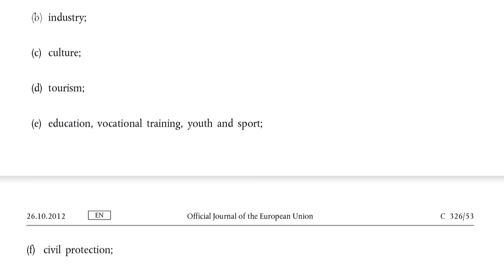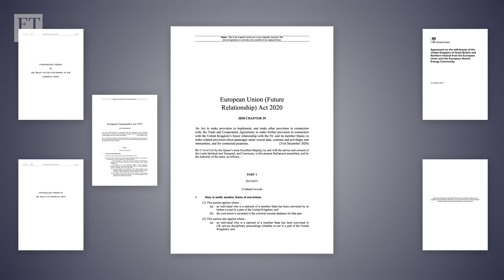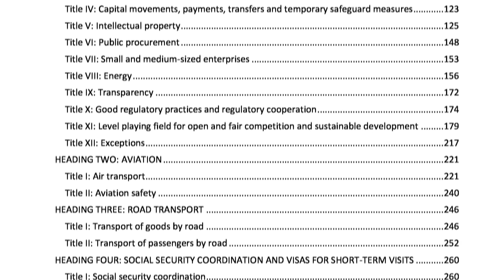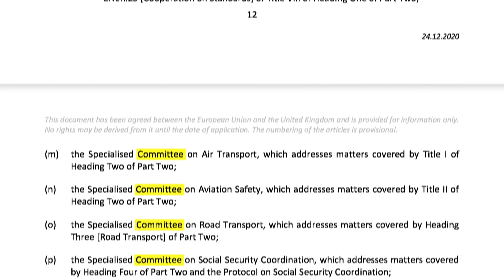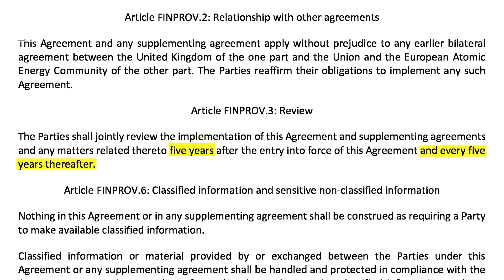Opinion: why Brexit will become a negotiation without end | FT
The FT's Contributing Editor David Allen Green takes us on guided tour of the post-Brexit EU-UK Trade Agreement.

Written and narrated by David Allen Green, produced by Tom Hannen. See if you get the FT for free as a student or start a £1 trial